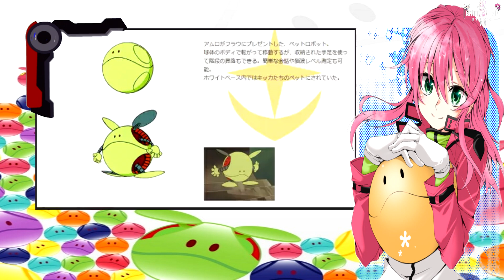Data " HARO " ประวัติหุ่นยนต์มาสคอตของกันดั้ม【Extreme Universe】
⏩สนับสนุนแชนเนล ได้จากการเป็นสมาชิกเพื่อรับสิทธิพิเศษอื่นๆ
---อยากสนับสนุนแชนเนล ได้ทาง---